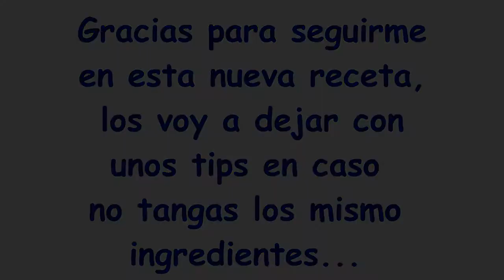Chicha de pasta - Receta Venezolana - Chicha cremosa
Esta chicha Venezolana hecha con pasta es una bebida dulce y rica, aprovéchala en cualquier momento del día

Si quieres aprender como hacer tu leche condensada casera  con solo 2 ingredientes pincha este enlace: